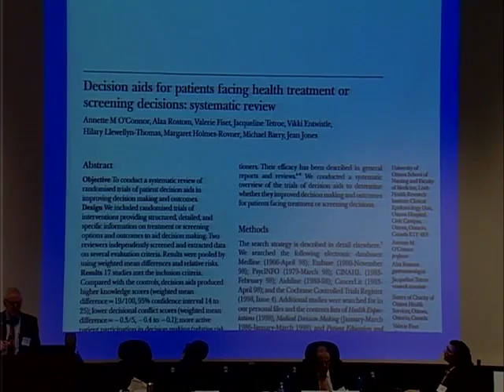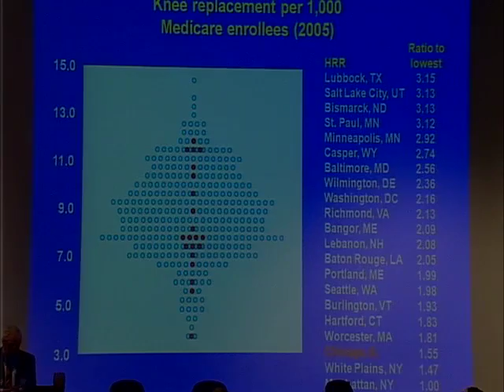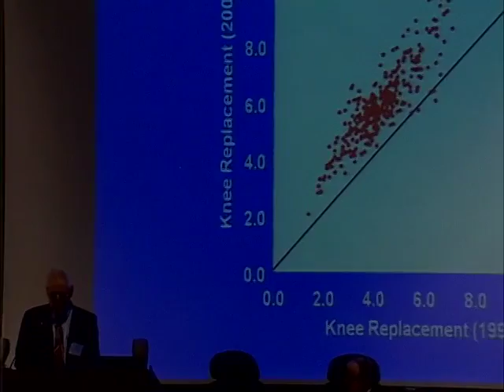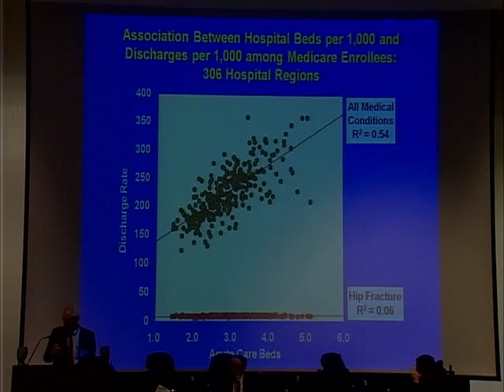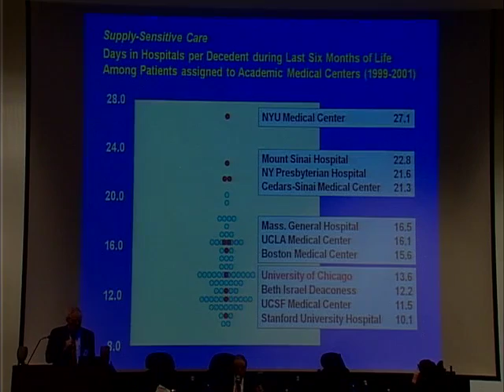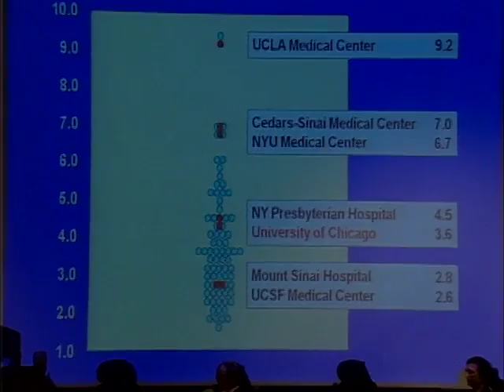A Festschrift in Honor of Mark Siegler - Part 2 of 6